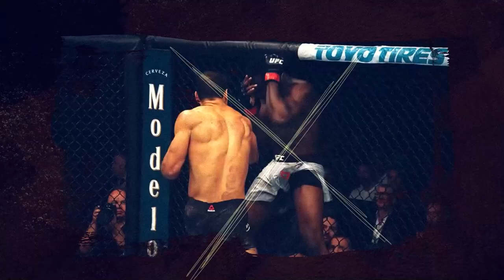BELAL LUQUE’Yİ DE ÖĞÜTTÜ! | Hakem Skandalları, AJ McKee - Pitbull, Caio Barralho'ya Dikkat! | UFC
Pound For Pound'ın yeni bölümünden herkese merhaba! Yücel Tuğan ve Arda Tümer, UFC Fight Night karşılaşmalarını, Bellator gecesini ve MMA dünyasından birçok farklı konuyu değerlendirdi. İyi seyirler!

00:00 Neler Konuşuldu?
01:19 Pound For Pound
04:06 Vicente Luque - Belal Muhammed maçı
12:03 “Herkes Colby Covington'u istiyor ama…”
17:11 Caio Borralho vs Gadzhi Omargazhiev
28:56 Jon Jones'un diskalifiyesi haksız mıydı?
33:01 Mounir Lazzez vs Ange Loosa
35:46 Daniel Kinahan'ın dövüş dünyasıyla bağlantısı
36:40 Miguel Baeza vs Andre Fialho
38:24 Bellator 277 gecesinde neler yaşandı?
38:35 AJ McKee - Patricio Pitbull maçı
40:56 Max Holloway evlendi
43:01 Vadim Nemkov - Corey Anderson maçı